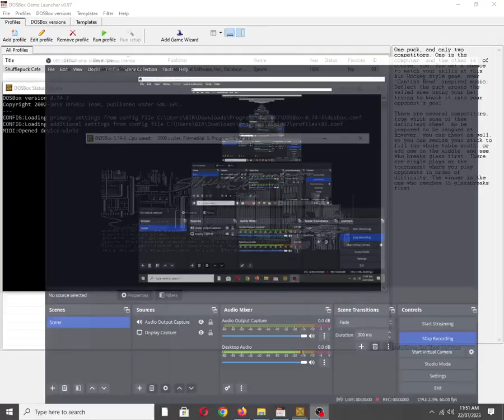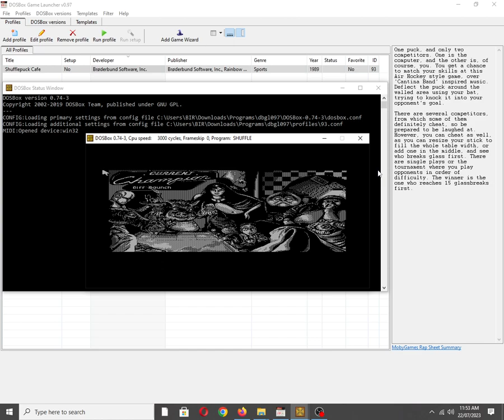Shufflepuck Cafe [MS DOS] Menu on IBM PC Speaker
Also available on:
Vanillo: ☑✔✅
COS.TV: ✔☑✅